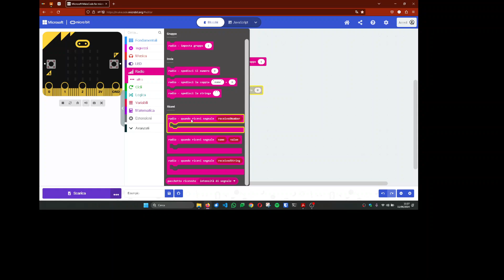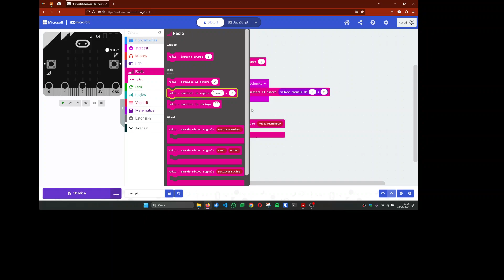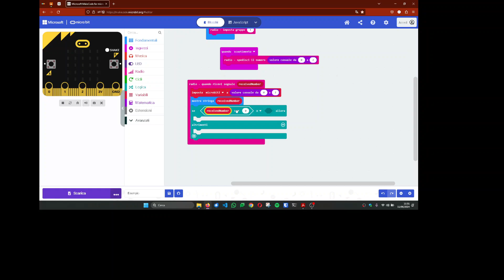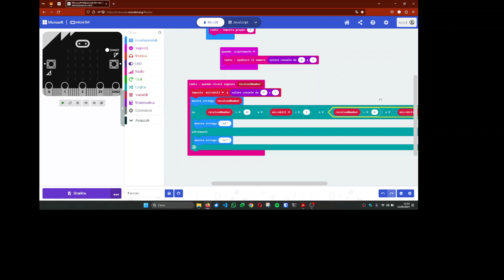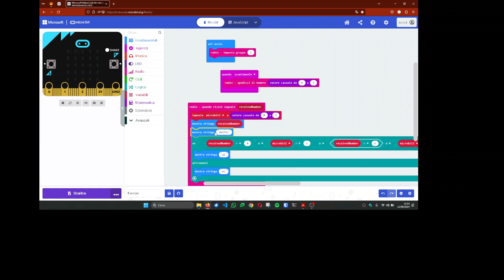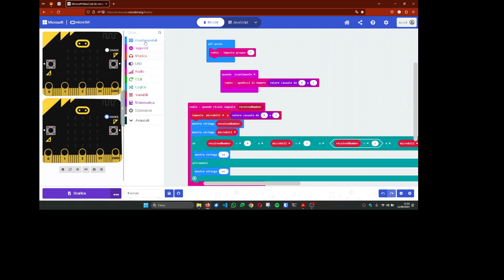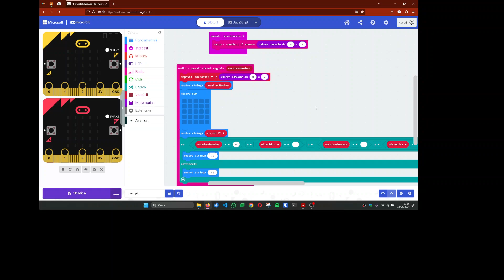Microbit 03 - sasso carta forbice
Grazie alle comunicazioni via radio tramite bluetooth e una scheda microbit ho realizzato un semplice gioco sasso, carta, forbice